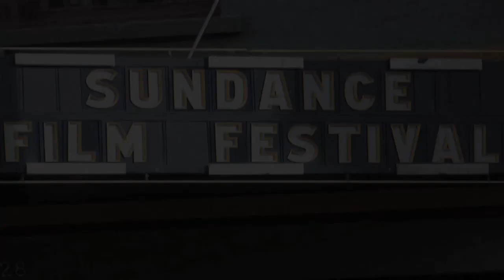Mike Viola - "El Mundo De Perfecto" at Sundance ASCAP Music Café - OFFICIAL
Mike Viola performs his song, "El Mundo De Perfecto", at the Sundance ASCAP Music Café during the 2012 Sundance Film Festival in Park City, Utah. "El Mundo De Perfecto" was released on Viola's "Electro De Perfecto" album in 2011.